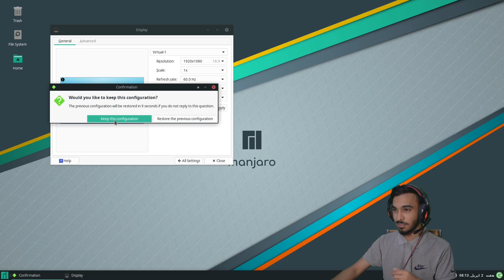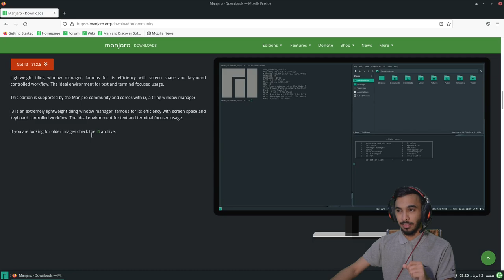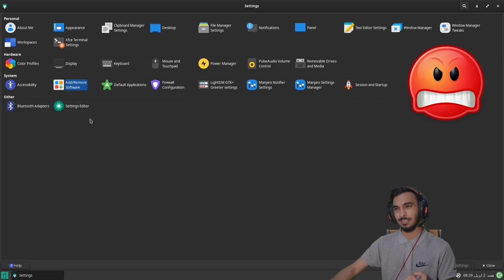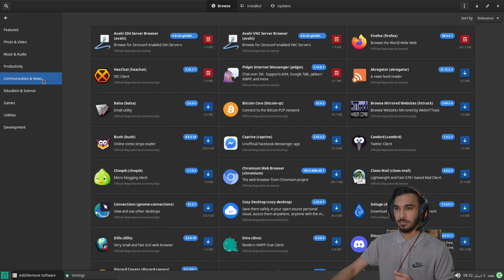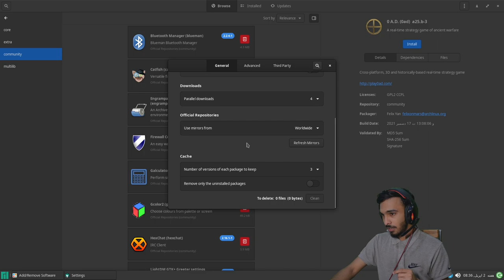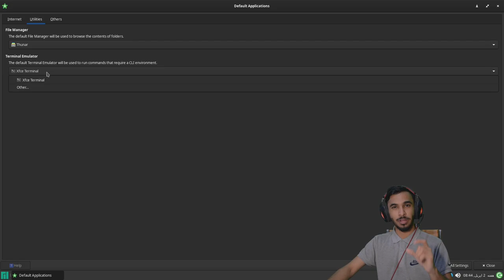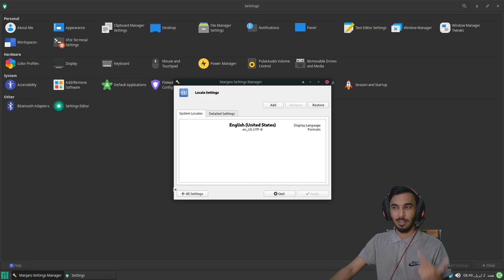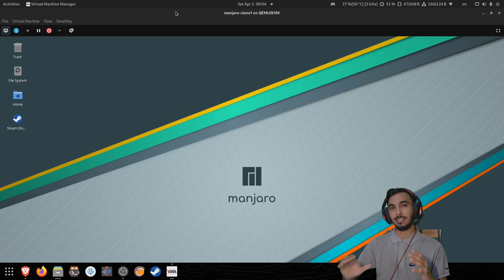أحمد_يقيم توزيعة منجارو لينكس - مراجعة توزيعة منجارو [Manjaro Review]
هذا الفيديو هو اول فيديو من سلسة أحمد_يقيم، في هذه السلسة استعرض توزيعات لينكس واوضح ميزاتها وعيوبها. واخترت أني استعرض منجارو كأول توزيعة في السلسة.